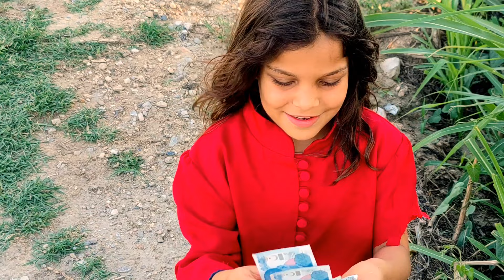اروع فيدو راح تشوفو لهذا العام لطفل لايتجواز عمره سنتان انضر مافعل 😭